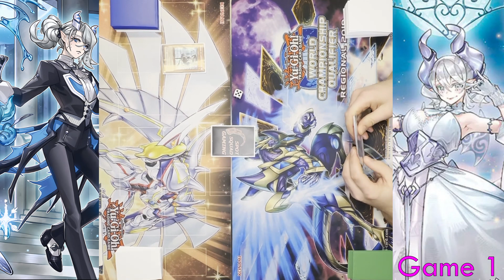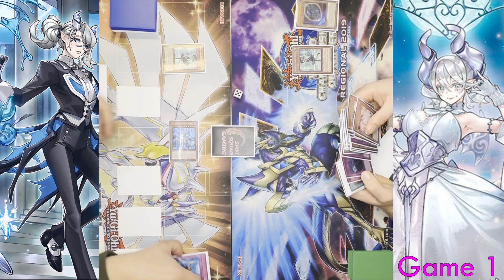Labrynth VS Labrynth | SSG Team-Event Feature Match Runde 1 | (18.11.23) | Post AGOV! | YuGiOh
yugioh experience!
Feature Match Runde 1:

Labrynth VS Labrynth

SpotSquadGaming hat letzte Woche eins ihrer ersten Teamevents gehabt und ein privates yugioh Tunier veranstaltet. Über 4 Runden hinweg haben wir natürlich auch featurematch für euch aufgenommen. In Zukunft planen wir vielleicht auch mal größere Tuniere oder eine kleine Regio zu veranstalten.

Das Tunier fand unter dem neuen AGOV Hauptset stat und als Preise wurden AGOV und 25th Rarity Collection Booster verteilt.

Wenn Ihr Ideen und Anregungen habt um die Videos zu verbessern, lasst es uns gerne in den Kommentaren wissen

Jetzt aber erst mal viel Spaß mit Rescue-ACE Diabellstar VS Manadium auf unseren Samstags Locals post DUNE! YugiOh!

Lasst uns gerne Feedback und Anregungen in den Kommentaren da!
Danke an das Game IT Marburg für die Erlaubnis zu filmen!